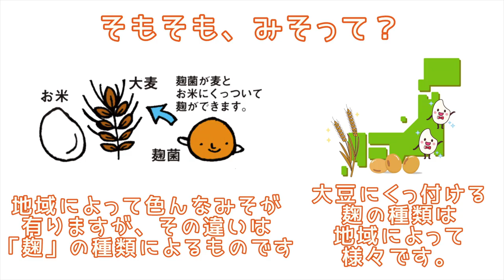【手作り】無添加みそ ｜#032 ズボラ女子レベッカのお料理チャンネル【レベチャンネル】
みそ作りって難しそうなイメージ。。
って思ってたけど実際混ぜるだけで超簡単だった！

今回のビデオではみそ作りの解説をします
ネットで手作りみそキットもあるので
作ってみては？ヾ(o´∀｀o)ﾉﾜｧｰｨ♪

作りやすい材料
大豆 = 650 グラム
麹 = 1000 グラム
塩 = 375 グラム

今回はみそということで英語字幕を作りました
字幕設定のところから英語に設定を変えて見てみてください！
英語の勉強にもなるかも？

Hey you all!     I'm Rebecca, Japanese cooking lover!
This video is about how to make MISO.
Making miso is so tasty and safety.

If you like my video, please hit subscription!